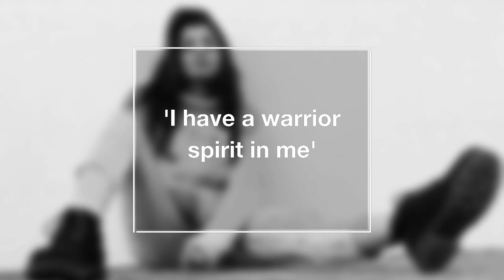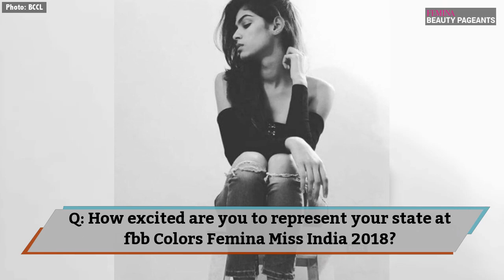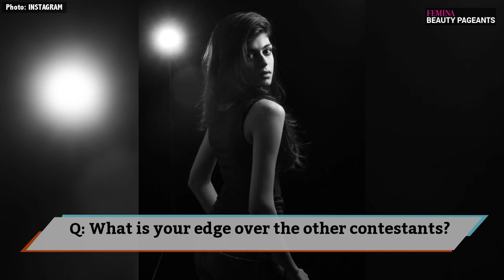Bhavna Jain: I have a warrior spirit in me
fbb Colors Femina Miss India Bihar 2018 Bhavna Jain is self accomplished, graceful and confident about her journey in pageants.The stunning beauty queen wishes to see the best version of herself at the upcoming Miss India 2018 pageant where she is determined to put her best foot forward. Excerpts from the interview.